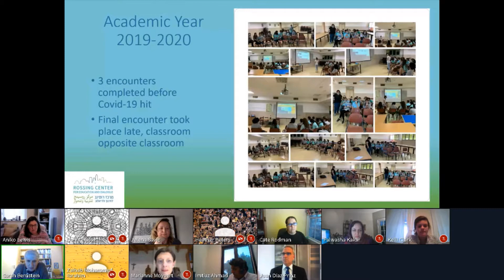Creating a "Safe Space" for Dialogue & Diplomacy | Dealing with Challenges in a Digital Environment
Digital technologies play a growing role in efforts to facilitate dialogue. Conflict parties and conflict stakeholders increasingly use digital technologies, and especially social media, to further their agendas and interests. Mediators and dialogue practitioners can respond to this trend through digital inclusion. The need to make use of digital technologies to broaden participation has been particularly amplified through the COVID-19 crisis, which drastically reduced opportunities for conventional, “offline” mediation and dialogues.

One of the main challenges for online consultation facilitated dialogues, and cyber mediation is the concept of creating a "safe space". The concept was already under pressure with competing concepts such as "brave spaces" arguing that no space can be made safe by mediators and facilitators. The need to move towards digital environments has created situations where people will not meet with people they have never met.

The most often cited reason for not meeting is security and the inability to control what other people will do with the information provided within the digital environment.

This interactive workshop will explore the challenges a digital environment poses to the concept of safe and brave spaces.